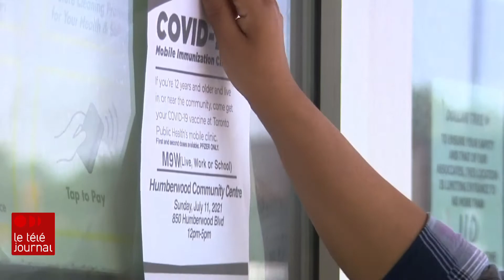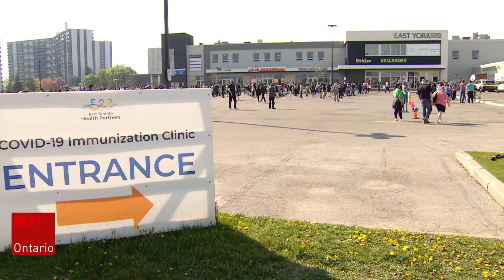Téléjournal Ontario En Bref - dimanche 11 juillet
Les grands rassemblements organisés reprennent. Une centaine de sportifs ont pris part aujourd'hui à un festival d'entraînement extérieur.